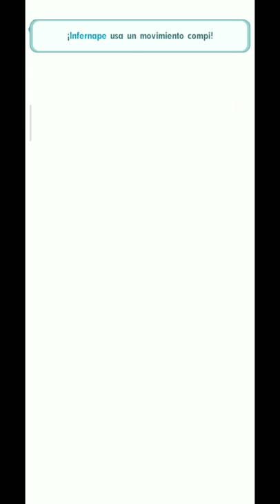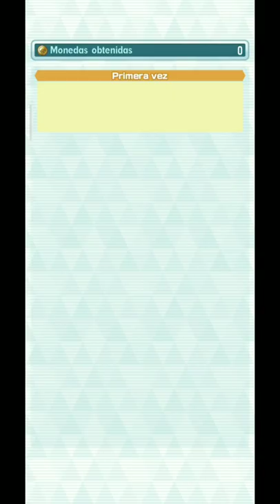Vs. GAIA/BERTHA |Pokemon Masters Ex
Vs. GAIA/BERTHA - Un combate desafiante 2 |Pokemon Masters Ex|